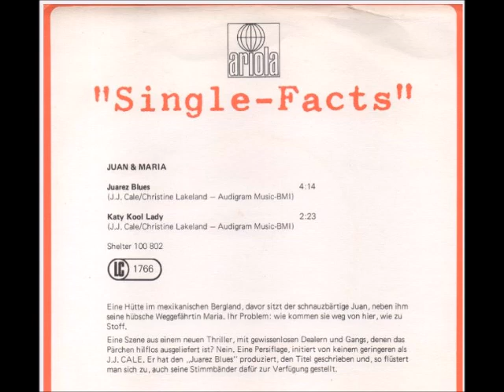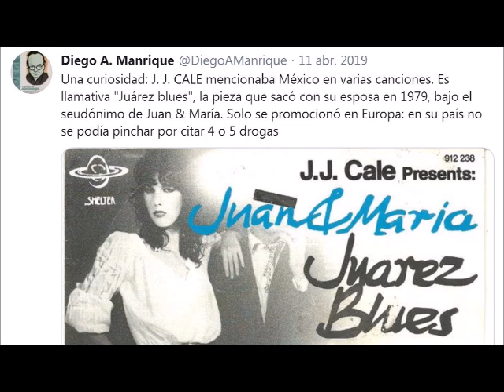Juan (JJ Cale) & María (Christine Lakeland) - Juarez blues (1979)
JJ Cale & Christine Lakeland (Juan y María) - Juarez blues (1979)
I need marijuana to make it to mañana
I can’t go no further, my life is a drag
Oh can you please sir, spare me some reefer
I’ll take her and keep her til the fire is all gone.

Need my cocaine now to hold off the pain now
I’m not the same now, like i was before
Can you give me some quaaludes, so i can make the right moves
I don’t want to be too crude, i’ll just bea bore.

Give me some speed now (cocaine for me now), it’s what i need now
I’m so easy to please now, i don’t care anymore
Can you give me some needles or get me to Phoenix
I don’t have no Money, can you get me back home.

Can you get me to “Frisco” so i can find cisco
He’s my only connection, he’s  got all the dope
No he got in some trouble, was in jai lis Seattle
Haven’t seen him for ages, he must be in the bay.

I don’t watch no T.V. , it’s too heavy for me
I just swat flies now as they land on my wife
Sitting in Juarez, wondering where my guitar is
Will you send us some reefer so we can go on.